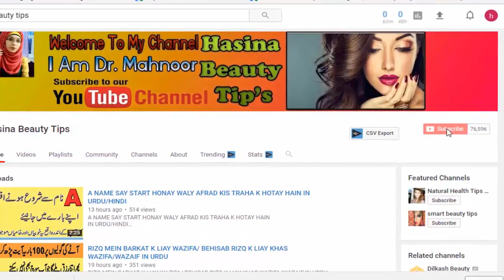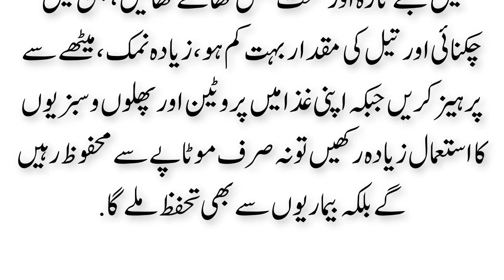HOW TO WEIGHT LOSE FAST 50 KG IN ONE WEEK/WEIGHT LOSE TIPS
hassina beauty tips provides you all kind of problems and solutions related for beauty tips,for skin,hair,face whitening tips and all types of solution about beauty and also health problems like all types of disease solution by home remedy and also benefits of natural fruits and treatment by all disease from herbal and desi ilaj like womens problem and this solution and also weight loss tips, and islamic wazaif, rohani wazaif ,marriage wazaif, pregnency wazaif and all wazaif are available on my channel hassina beauty tips and also khwab ki tabeer

DOUBLE CHIN REMOVE KERNAY KA TARIKA/DOUBLE CHIN  KAM KERAIN 1 DIN MEIN JANIYE IN URDU

HEALTH TIPS IN URDU/HOW TO WEIGHT LOSS  FAST IN 8 DAYS BY HOME REMEDY IN URDU/HINDI

HEALTH TIPS IN URDU/NAKSEER PHOOTNAY KA ILAJ /NOSE BLEEDING TREATMENT/NAKSEER KA DESI ILAJ

HEALTH TIPS IN URDU/IMPROVE MEMORY POWER/DIMAG KO TAKATWER OR TEZ KERNAY K TARIKAY OR NUSKHAY

HEALTH TIPS IN URDU/DIL KI BIMARI/DAMAY KI BIMARI KA ILAJ/HEART ATTACK KA ILAJ IN URDU/HINDI

HOW TO INCREASE HIGHT AT HOME

GREEN CHILI HEALTH BENEFITS IN URDU

HOW TO GET RID OF DRY COUGH FAST IN 2 DAYS/COUGH TREATMENT AT HOME

HOW TO GET RID OF CONSTIPATION BY HOME REMEDIES/QABZ KA FORI ILAJ/ STOMACH GAS PROBLEM IN URDU

MINT BENEFITS FOR HEALTH &BEAUTY/PUDINA K BE SHUMAR FAIDAY IN URDU /HINDI
HOW TO CONTROL BLOOD PRESSURE BY HOME REMEDIES AT HOME HEALTH TIPS IN URDU

DUST ALLERGY TREATMENT/DUST MITES ELERGY IN URDU/HER TAH KI ELERGY KHATUM KERNAY KA NUSKHA IN URDU

GAS PROBLEM GASTRIC PROBLEMS STOMACH GAS RELIEF HEALTH TIPS IN URDU

LOW AND HIGH BLOOD SUGER CAN NORMAL IN 2 HOUR'S AT HOME BY HOME REMEDIES  HEALTH TIPS IN URDU/HINDI

GURDAY OR PITTAY KI PATHRI KA ILAJ/PISHAB KI JALAN  SUJAN KA ILAJ/ KIDNEY INFECTION KA ILAJ IN URDU
NAZLA ZUKHAM KA ILAJ/HEALTH TIPS IN URDU JAMMAY HOY NAZLAY KA ILAJ/NAZLA SIR DARD KA ILAJ IN URDU

POTATO BENEFITS FOR HEALTH & BEAUTY/POTATO IS BEST FOR SKIN / HAIR FOR WOMEN /HEALTH TIPS IN URDU

HOW TO LOSE BODY WEIGHT IN 15 DAYS BY HOME REMEDIES IN URDU/ WEIGHT LOSE TIPS /HEALTH TIPS IN URDU

BACK PAIN TREATMENT/QUICK BACK PAIN RELIEF/LOWER BACK PAIN TREATMRNT IN URDU/HINDI

QABZ KA DESI OR GHARELU ILAJ /CONSTIPATION TREATMENT /HEALTH TIPS IN URDU/HINDI

how to straight hair with out any machines apply /straight hair by home remedy /bal ko sidha kerain

BENEFITS OF DRINK TEA FOR HEALTH /ZIAD CHAIPEENAY K FAIDAY OR NUKHSANAT/HEALTH TIPS IN URDU

HOW TO STAY YOUNG AND BEAUTIFUL AFTER 40 YEARS/HAMESHA JWAN OR HASSEN LAGANAY WALI GIZA

SOFT DRINK DISADVANTAGE IN URDU/COLD DRINK K WO  NUKHSANAT JO IS SAY PEHLAY AP K NAHI MALLOM HO GAY

DOODH PEENAY K TARIKAY/KIA AP JANTAY HAIN KACHA DOODH PEENA SEHAT K LIAY KAISA HAI /HEALTH TIPS URDU

LIKORIA KA ILAJ/LIKORIA TREATMENT AT HOME/HEALTH TIPS IN URDU/LIKORIA Q HOTA HAI/VAGINAL TREATMENT

ADVANCE PARALYSIS TREATMENT /FALIJ KA FORI OR MUKAMALL ILAJ

BEST DRINK FOR HEALTH /HELPFUL DRINK FOR ALL BODY DISEASES/AMAIZING BENEFITS FOR THIS DRINK

GUMS BLLEDING TREATMENT /HOW TO WHITEN YELLOW TEETH IN 5 MI UTES BY NATURAL HOME REMEDY

INFERTILITY TREATMENT FOR FEMALE / NATURAL HERBS  FOR